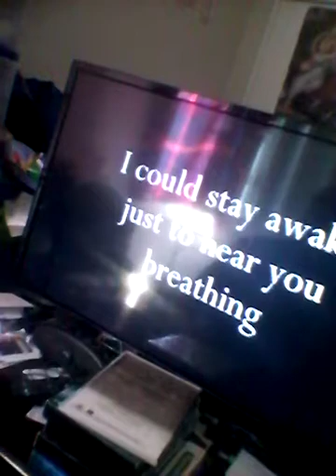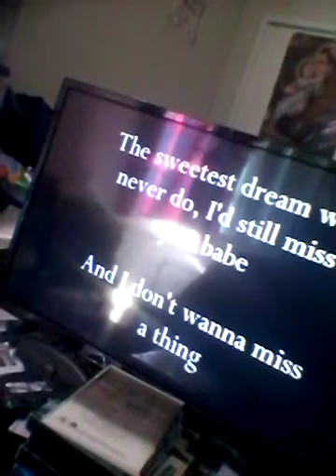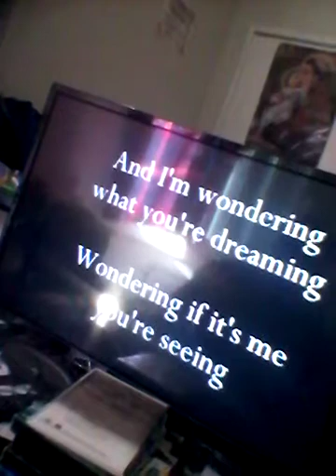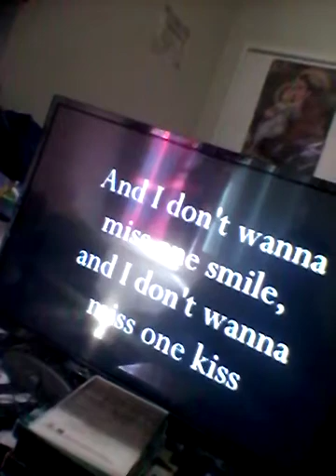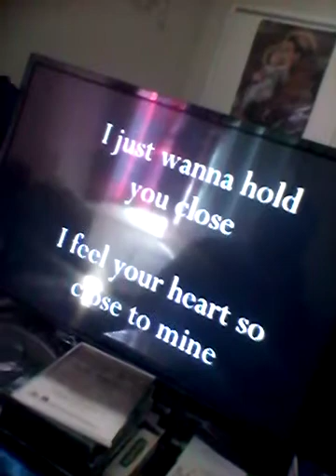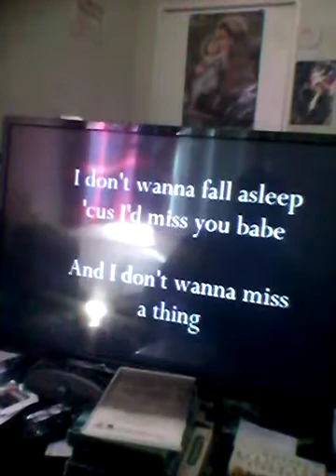I don't want to miss a thing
Aerosmith I don't want to miss a thing par Antoine le sage! !!